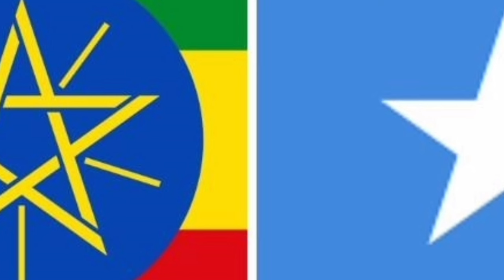Dawladda Soomaaliya oo ay cabsi weyn ka soo wajahday dhanka maamulka hawada, MD Hassan Adis Kadagay.